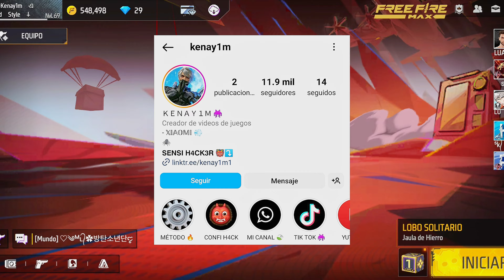SENSIBILIDAD ACTUALIZADA ⚙️ para dar TODO ROJO 🩸 en FREE FIRE Kenay1m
Qué onda Hermanos! 🤙
La mejor sensibilidad para dar todo rojo en la nueva actualización de free fire.

RECUERDA MI NOMBRE: Kenay1m 👺